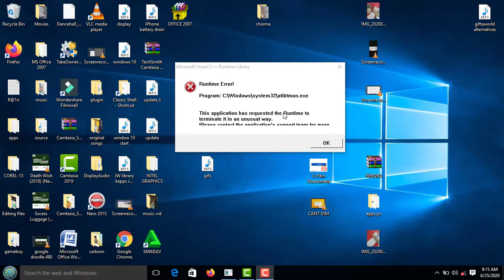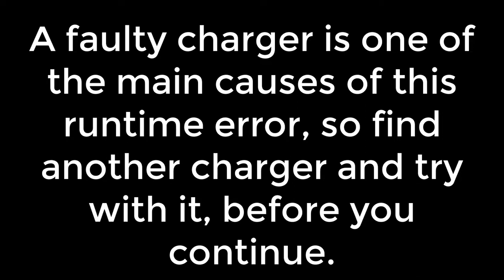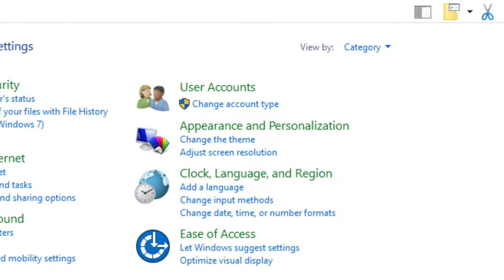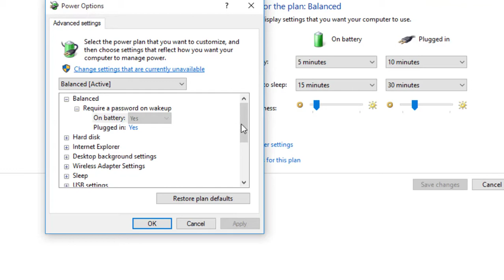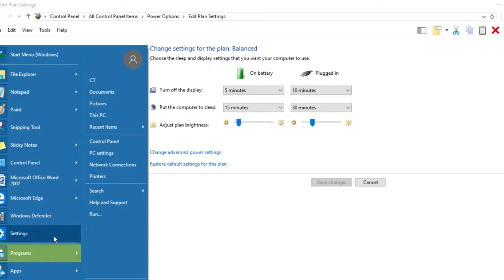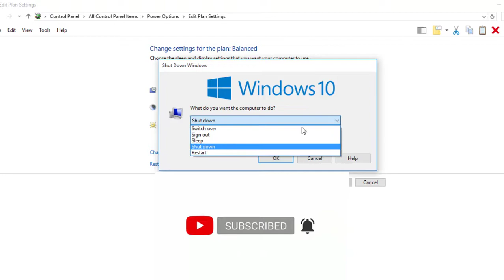Fix Atibtmon.exe c++ Runtime error Easily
In this video you'll learn how to easily fix atibtmon.exe c++ runtime error which is a result of error in Microsoft visual library c++ in windows computers.